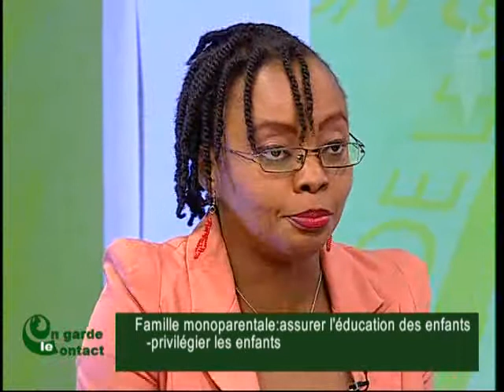On Garde le Contact du 10 Octobre 2013 avec Eva Amani partie 2